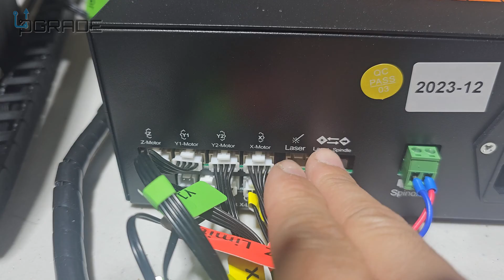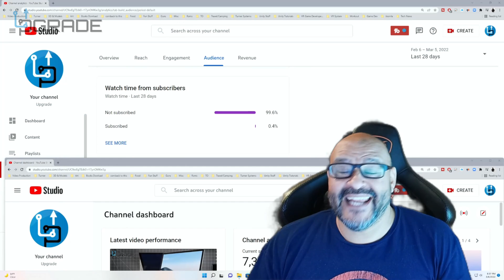VEVOR CNC Router Machine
VEVOR CNC Router Machine, 300W, 3 Axis GRBL Control Wood Engraving Carving Milling Machine Kit, 400 x 400 x 75 mm / 15.7 x 15.7 x 2.95 in Working Area 12000 RPM for Wood Acrylic MDF PVC Plastic Foam